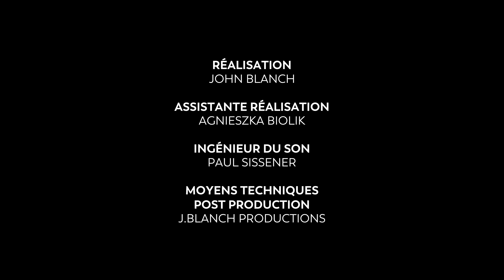Smetana "La Moldau" - piano version (arr. H.de Kaan) by François-Xavier Poizat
François-Xavier Poizat, piano